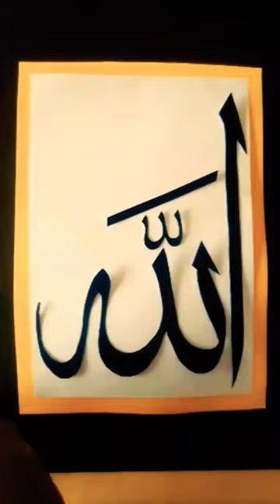ALLAH Name | Arabic Calligraphy Art 🧑🏻‍♥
Allah name Calligraphy tutorial
Allah name Calligraphy in sulus
Muhammad name Calligraphy
Muhammad saw calligraphy
Muhammad saw arabic calligraphy
Muhammad saw name modern calligraphy
Allah name Calligraphy
Muhammad calligraphy
Allah calligraphy
Allah name calligraphy
Allah name Arabic calligraphy
Allah drawing art painting
Arabic Calligraphy with ice cream stick
arabic calligraphy painting tutorial
Calligraphy painting
Paintastic valley
Arabic Calligraphy
Arabic Language
Modern Calligraphy
allah calligraphy
arabic calligraphy for beginners
Arabic calligraphy with Qalam
Arabic calligraphy with chalk
Arabic Alphabet
qalbcalligraphy
allah name calligraphy
99 Names of allah
Asma-ul-Husna
How to learn arabic calligraphy
Muhammad Calligraphy
Muhammad Name Calligraphy
Muhammad name calligraphy with Qalam
How to write Muhammad in Arabic Calligraphy
Allah Arabic Calligraphy Painting on Canvas
Handwriting
English Handwriting
English Calligraphy With Single Chalk
calligraphy videos
Modern calligraphy
Junaid calligraphy
DeniyatwithMonisha
Junaid designo
M Amjad Alvi Calligraphy
AK Designer and Calligraphy
Calligraphy Masters
Opal Calligraphy
Qalbcalligraphy
Urdu calligraphy
English calligraphy
Handwriting practice
Calligraphy letters
Calligraphy writing
acrylic painting
Artisankhan
painting video
Drawing expert
easy drawing
My Best Art
Islamic status
Tariq Jamil
Trending
Youtube shorts
Abdul shakoor
Abdul ghafoor
satisfying art
easy painting
Rabiya Alvi
Nursema
Artistomg
Sana Khan
Sama Khan
Draw Fast
Zamzam
Art work
art shorts
Shhusna
Shuvoo
Short video
Shorts feed
Youtuber
Yt shorts
Shorts
Viral